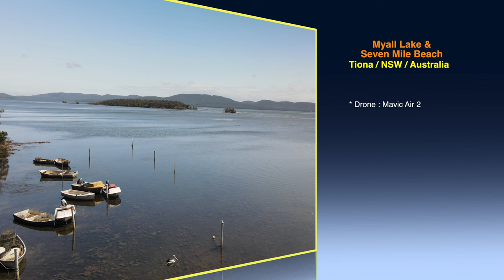Tiona, Myall Lakes & Seven Mile Beach, Mid North Coast, NSW, Australia 🇦🇺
A drone flight over the Myall Lakes, Green Point, Tiona & Seven Mile Beach. Mid North Coast, NSW, Australia.

Feel free to jump to a chapter spot!
00:00:00 Please subscribe on YouTube!
00:00:07 Where is Tiona?
00:00:17 Myall Lakes
00:00:43 Little Snake Island
00:00:51 Snake Island
00:01:02 Green Point
00:01:33 Seven Mile Beach
01:02:27 Credits